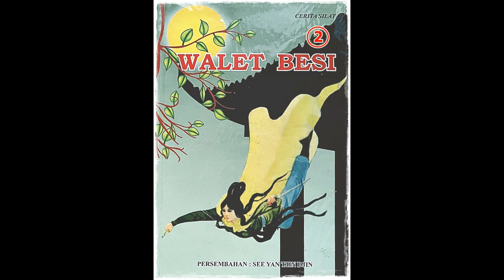Seri Cerita Silat Walet Besi Jilid 2